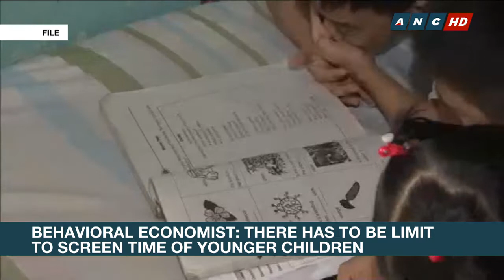How to help children, parents cope with change due to COVID-19 pandemic | ANC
Lockdowns across the world due to the COVID-19 pandemic has forced families to stay at home. While the crisis has brought some families closer, some are also dealing with cabin fever. Behavioral economist Rose Fres Fausto gives tips on how to help children and parents adjust to the new status quo.